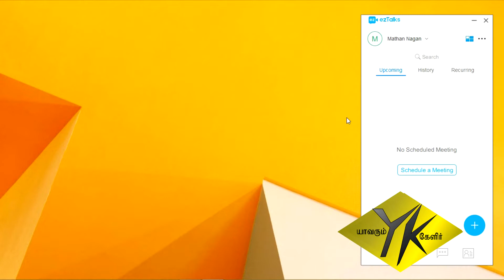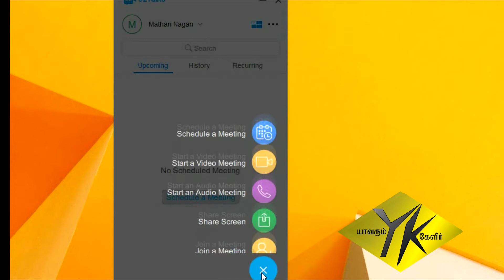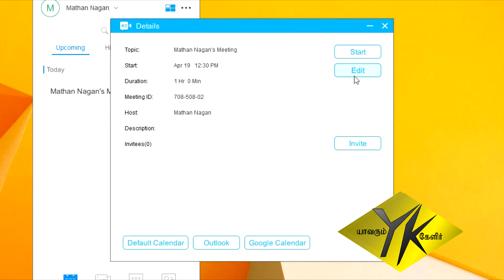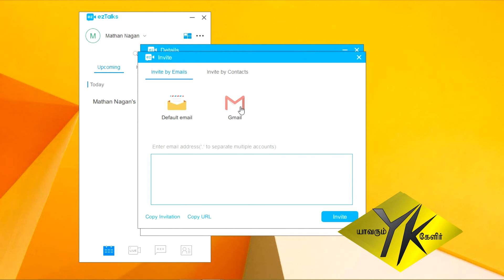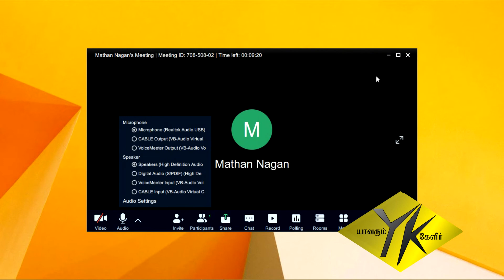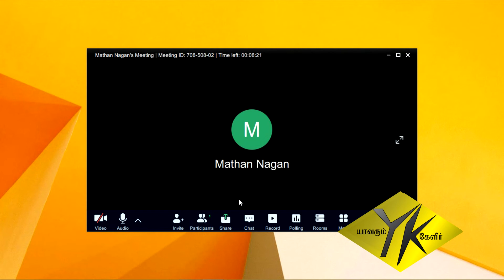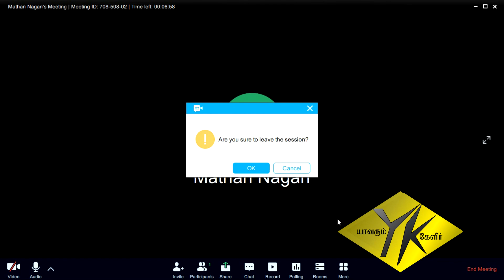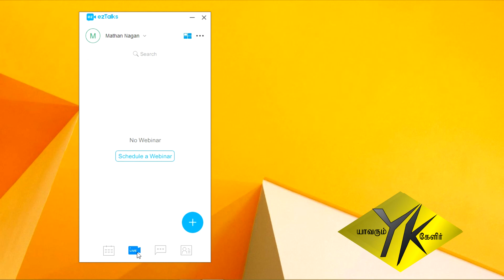Online Classes மற்றும் Conference பாதுகாப்பாக நடத்த உதவும் செயலி (App) .Zoom App இல் உள்ள வசதிகளுடன்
Topics Covered :
1) Alternate App for Zoom
 2) How to Register  in the ezTalk App
 3) How to Login in the ezTalk App
4) How to conduct a online meeting over ezTalk App

Editor
 B.K. Mathan Nagan